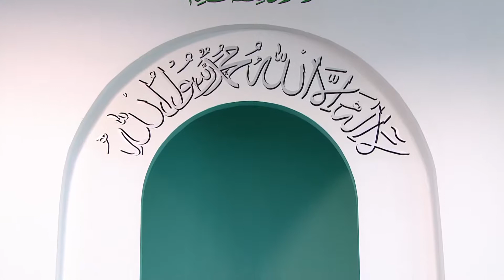خطبة الجمعة التي ألقاها سيدنا الخليفة الخامس نصره الله تعالى 26/05/2017م